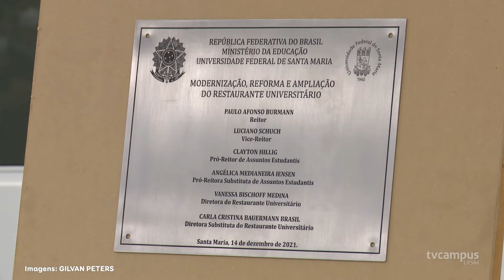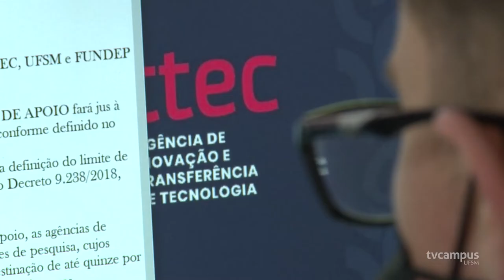UFSM inaugura série de obras na semana de aniversário da Instituição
🔧 Entre os dias 13 e 16 de dezembro, diversas obras foram inauguradas na UFSM.
🏫 As cerimônias de entrega fizeram parte da comemoração aos 61 anos da Universidade.